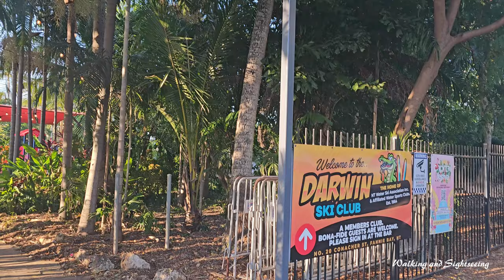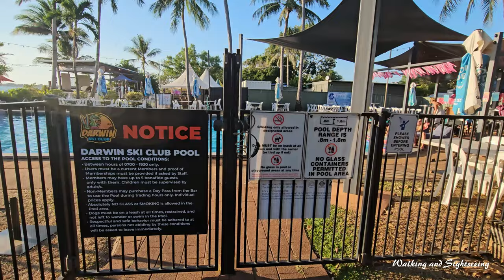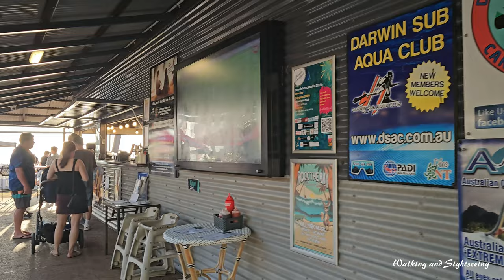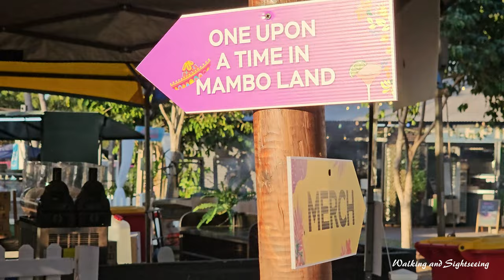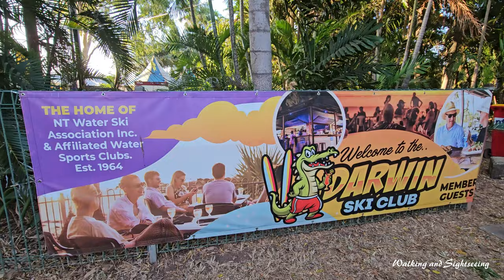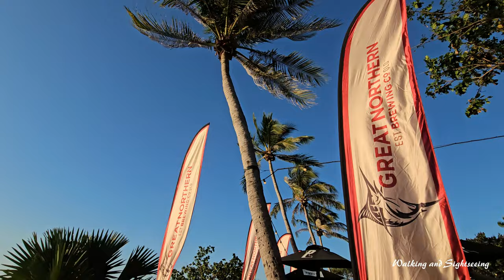DARWIN SKI CLUB | DARWIN NORTHERN TERRITORY AUSTRALIA | EXPLORING BEACH WALK TOUR AND SUNSTET 2024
Exploring and checking out the Darwin Ski Club and Enjoying another stunning Darwin Sunset on Bundilla Beach. Darwin Northern Territory Australia.

Proudly positioned on the Darwin Habour for 60 years, the Darwin Ski Club overlooks the picturesque Fannie Bay and offers magnificent sunset views.

Recognised as the home of the Northern Territory Water Ski Association and the hub of watersports, this iconic Darwin venue has much more to offer with its relaxed family-friendly atmosphere, excellent tasty and diverse menu, and regular hosting of local and touring artists.

There’s no better place to experience Darwin than the Darwin Ski Club.